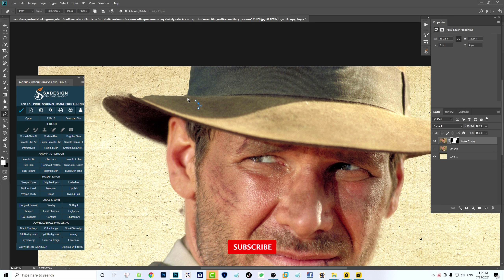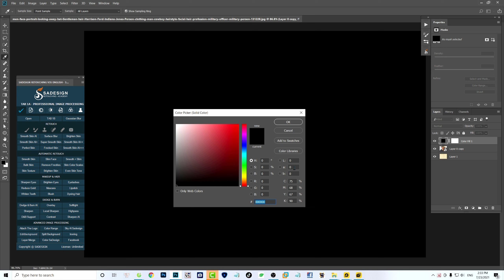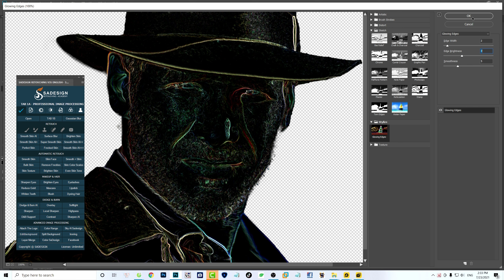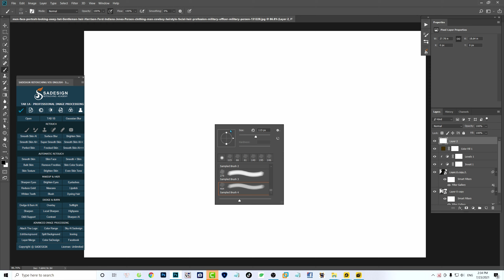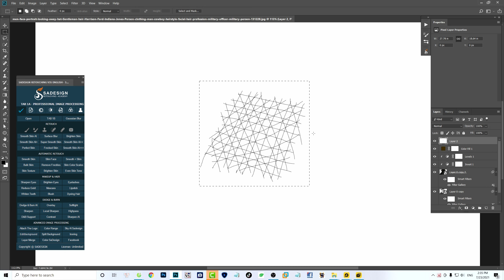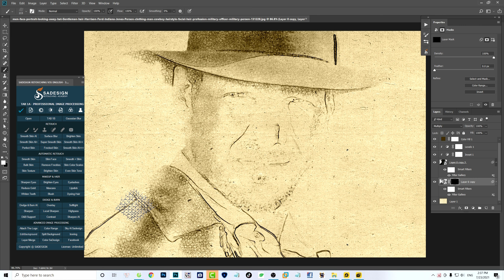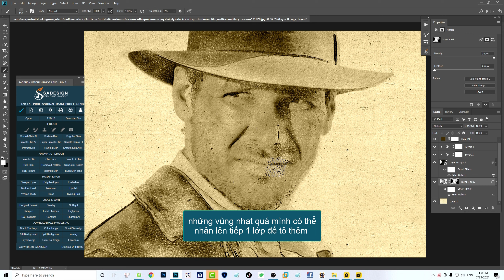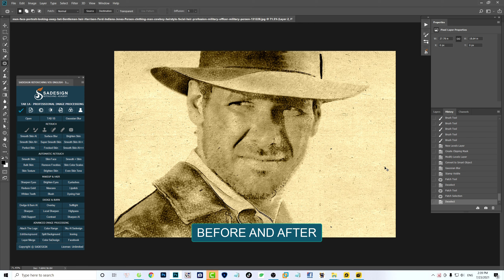Bringing Photos to Carved Photos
Instructions for turning into artistic carvings